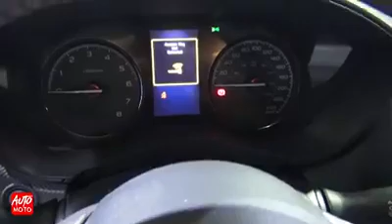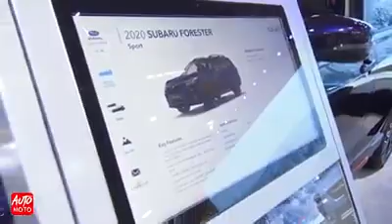2022 Subaru Forester Sport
Hello ! Everyone, Wellcome to my channel. My channels Made Video about Knowledge Technology For Car.
thank you guys so much for watching! If you enjoyed it be sure to leave a like on the video, and if you did, then you’ll probably like all my videos, so you might as well just hit that subscribe button and the bell, so you don’t miss any future content